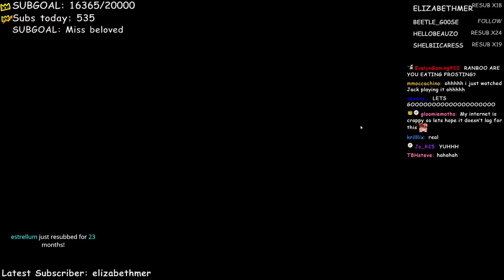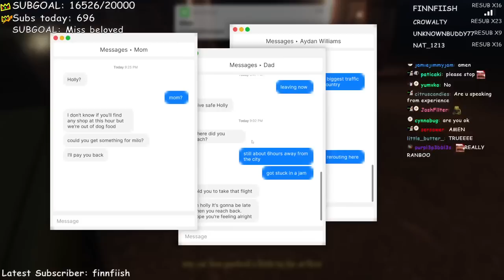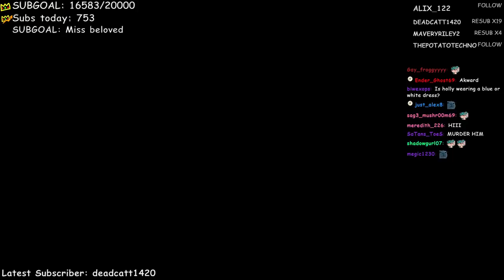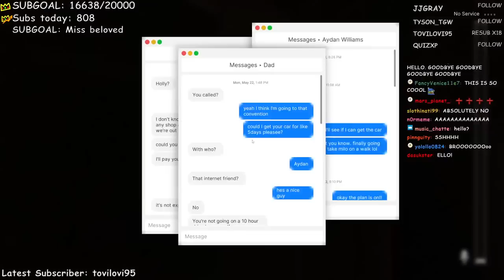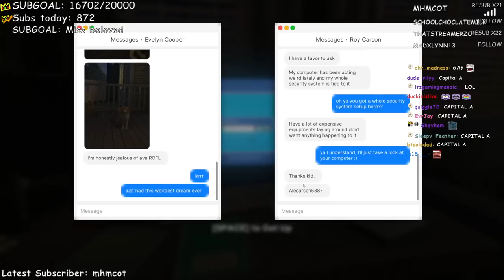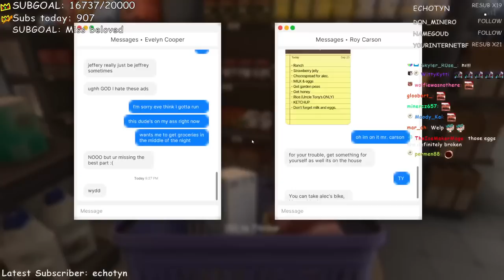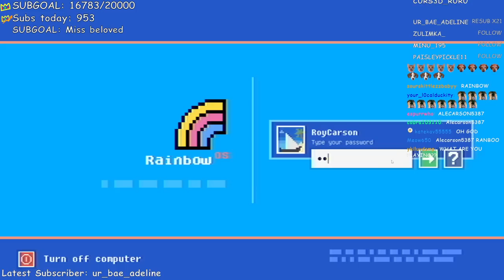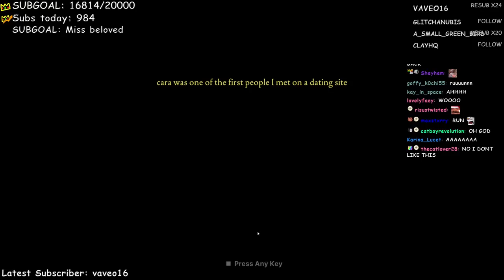Ranboo Plays Fears to Fathom (Horror Game Night)